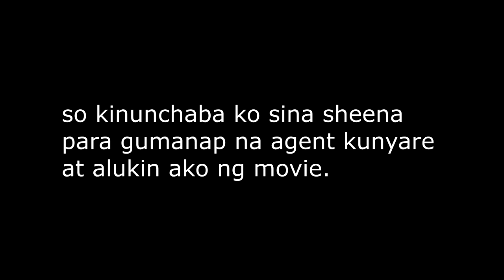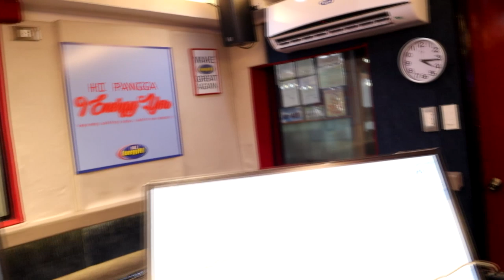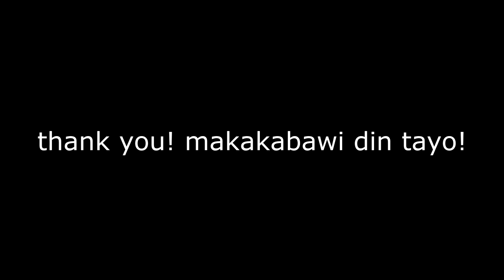MAY KISSING SCENE AKO SA INDIE FILM PRANK!